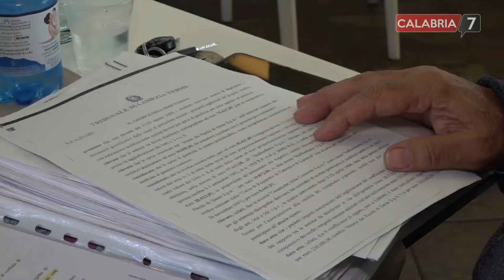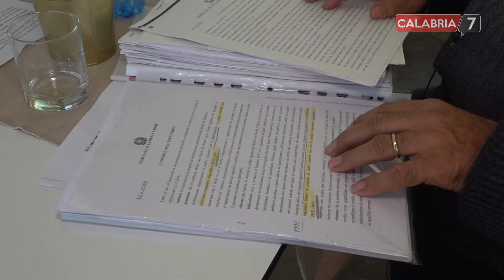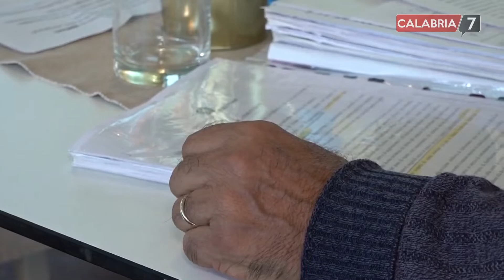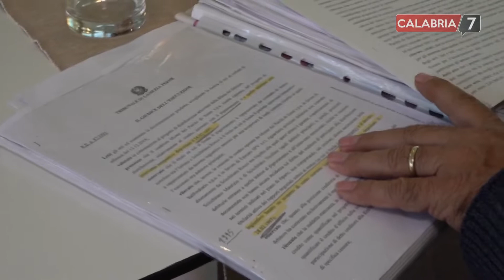Banche, avvocati, tribunali: dure accuse di un imprenditore